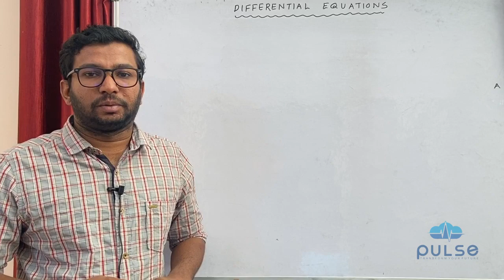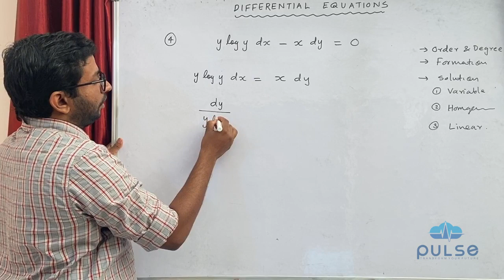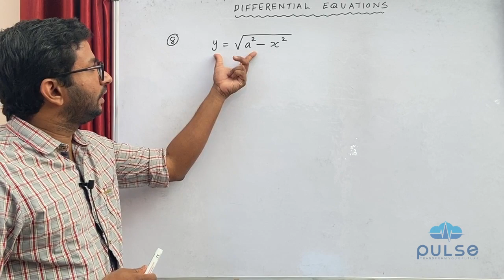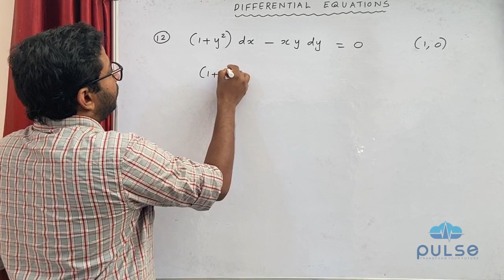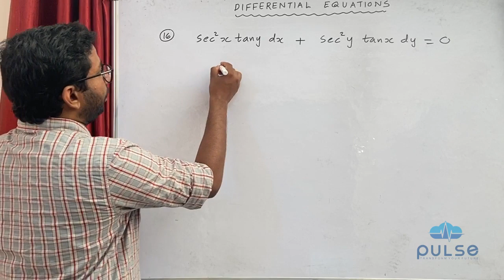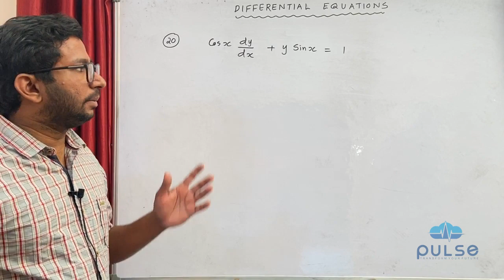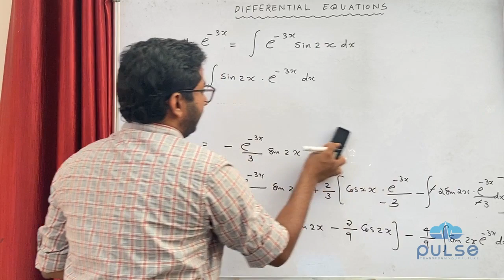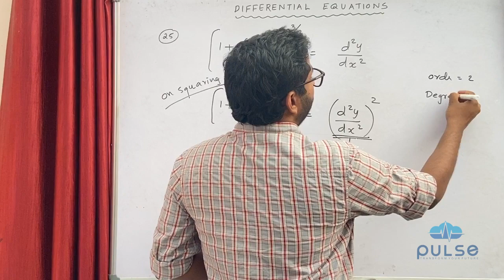Differential Equations | Revision | Plus Two | Mathematics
These questions are prepared by Malappuram District Higher Secondary Mathematics Teachers Association. We are providing its video solutions.

This video includes the detailed revision discussion of plus two mathematics chapter differential equations.